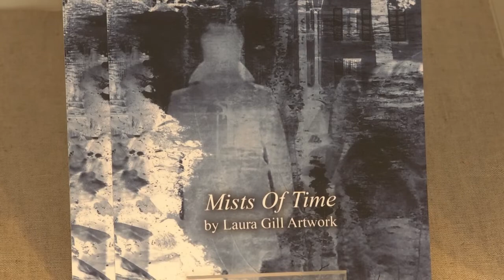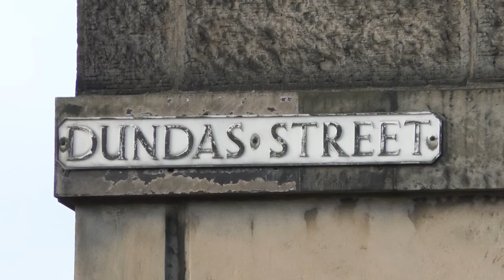Mists of Time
Laura Gill explores the perception of time, present and past, in a new exhibition ‘Mists Of Time’. Together with her unique style of figure painting, Laura combines atmospheric photo montage imagery to create a moody and thought-provoking collection of work. We visit the exhibition at the Birch Tree Gallery to speak with her.